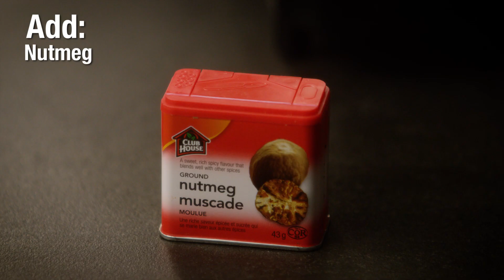Flavour.ca - Cheesy Scalloped Potatoes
As your family gathers around the holiday dining table, serve these three-cheese scalloped potatoes filled with pure flavours for when taste matters most.